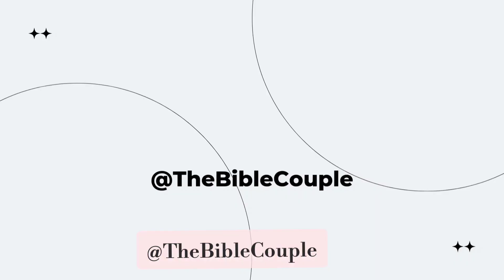दोषियों पर अनुग्रह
यशायाह 43: 25 - मैं वही हूं जो अपने नाम के निमित्त तेरे अपराधों को मिटा देता हूं और तेरे पापों को स्मरण न करूंगा।

Like - Share